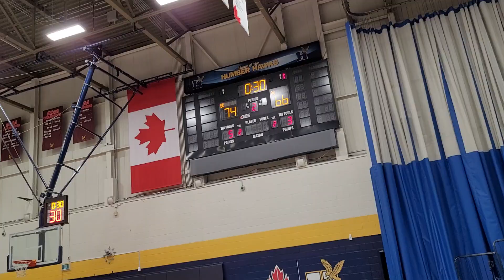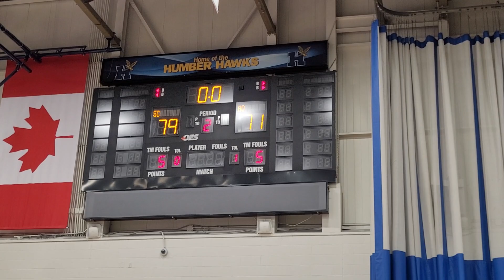SC Academy Senior Prep v Andrews Osborne Academy CanUnited 15Dec2023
CanUnited Circuit
SC Academy Senior Prep vs Andrews Osborne Academy
Humber College